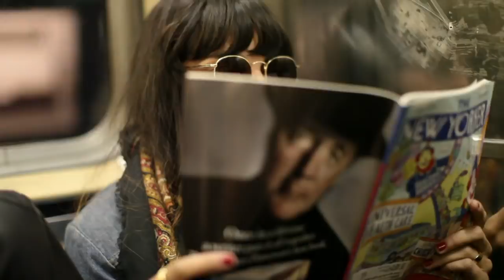Support Radio That Moves You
Even subway riders in their own world can be moved to pledge their support for public radio.